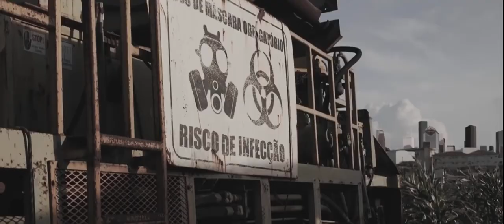G.G.F.H. "Disease" (1993) Fan video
Taken from the album "Disease"